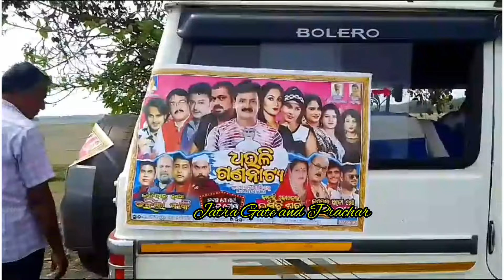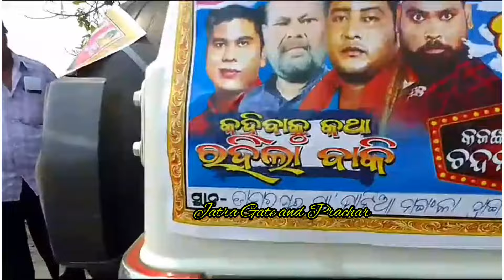Dhauli Gananatya Advance Prachar Gadi/ Advance Prachar Gadi/ Odia Jatra Prachar